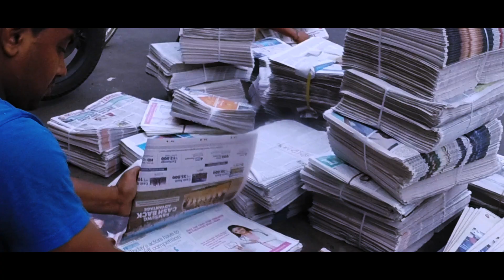একটা দিন | Ekta Din | Chandrima Bhattacharya | Srijato Bandopadhyay | Joy Sarkar | Modern Song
একটা দিন | Ekta Din | Chandrima Bhattacharya | Srijato Bandopadhyay | Joy Sarkar | Bengali Modern Song

An album on occasion of Durga Puja is always special. The fundamental desire of life is to exist, and in same line, desire of Bengali Culture, is listening to Puja albums. This album relates some common nostalgic moments of Bengal’s culture down memory lane. A bouquet of Romantic Bengali Modern Songs, which is a creative masterpiece of recent times “Joy Sarkar & Srijato”. Joy Sarkar has very carefully nourished the basic flavor of Bengal from some romantic city lanes to some tribal beats of red soil residents. The dreamer composer has finely woven the songs on a strong basement of the powerful lyrics of “Srijato Bandopadhyay”. The album has six original musical masterpieces starting from “Amar Chokher Ghare” that describes the story of a girl as seen from the broken mirror glass pieces. “Ekta Din”, describes the pain of displaced soul, longing to come together again on a special day. “Bristi Din”, is the story of the heart pleading fervently for answers to the many unanswered calls on a rain soaked day. “Ekta Bikel”, is the story of the dreamer, who in state of euphoria of rapturous joy, on meeting the lover on a romantic sun kissed evening. “Sokal Theke”, is a fun filled song where the mind goes out on a picnic mood on a outdoor winter morning. The last song “Katle Ghuri” is a song of childhood fascination for the girl next door, who steals out some time amidst the Harmonium lessons for her old pal.

► Song - Ekta Din
Album : Amar Chokher Ghare ( Puja Release 2016 )
Singer : Chandrima Bhattacharya
Lyricist : Srijato Bandopadhyay
Composer : Joy Sarkar
Catagory : Bengali Modern
Genre : Romantic
Mood : Happy